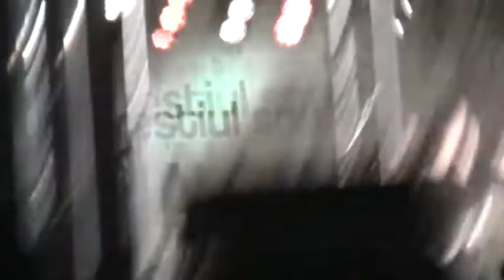Directia 5 feat Mihai Chitu - O fata ca ea , Parc Unirea , septembrie 2012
Live in Parc Unirea, Bucuresti, 23 septembrie 2012